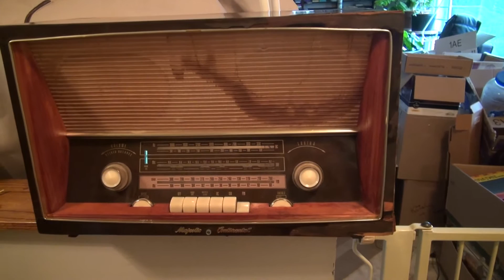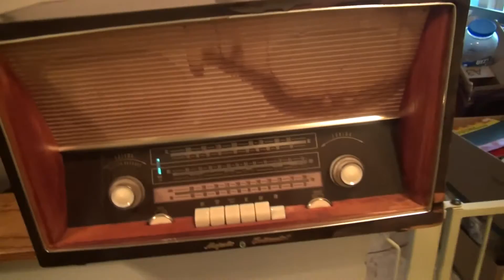Majestic Continental/Grundig Antique Radio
Listen to that sound, even through the mic of a video camera!!!
It is difficult to show how well an antique radio works without messing with some copyrights. I own this marvelous, classic radio. What a wonderful piece of engineering!